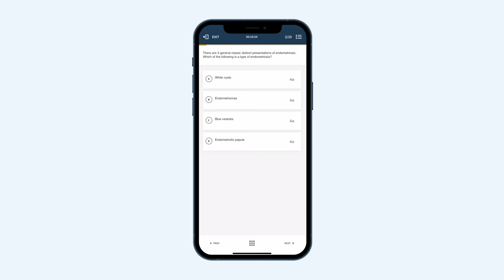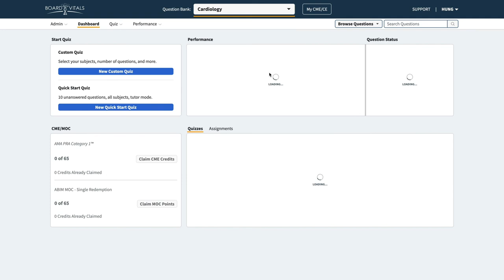BoardVitals Overview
BoardVitals is a high-quality, effective and powerful board review tool that can be used anytime and anywhere via a phone, tablet or computer.